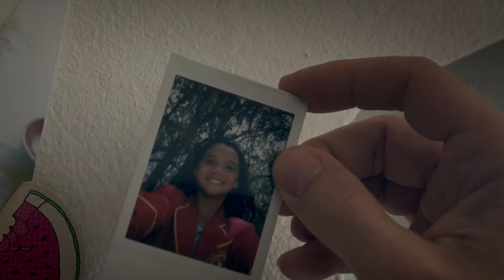The Baker | Trailer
An elderly baker must do everything he can to save his missing son and protect the granddaughter he never knew existed from mob hitmen.

Starring: Ron Perlman, Elias Koteas, Joel David Moore, Emma Ho, and Harvey Keitel